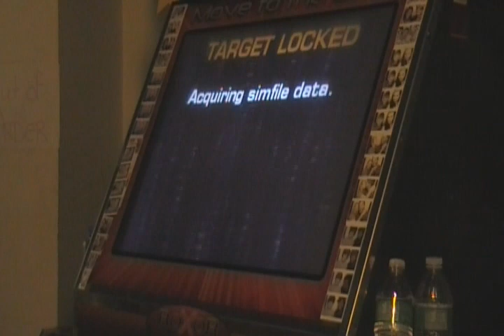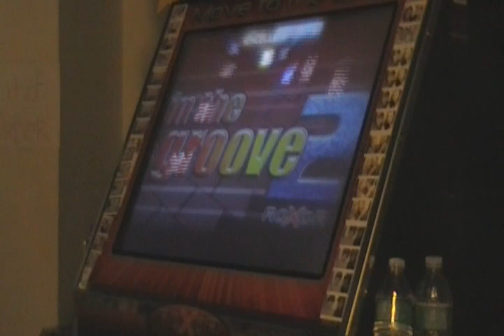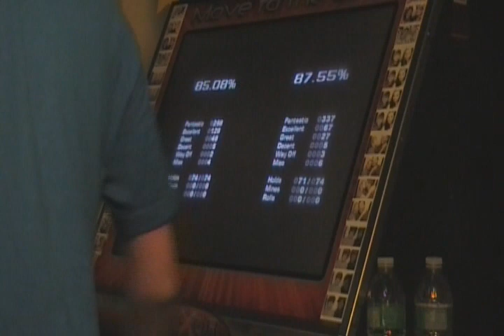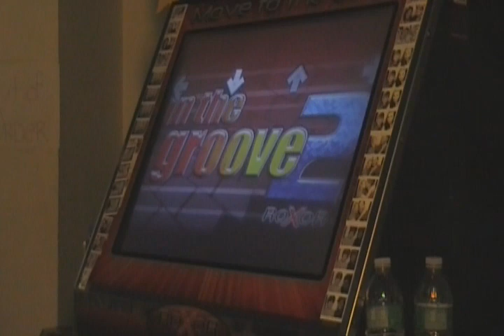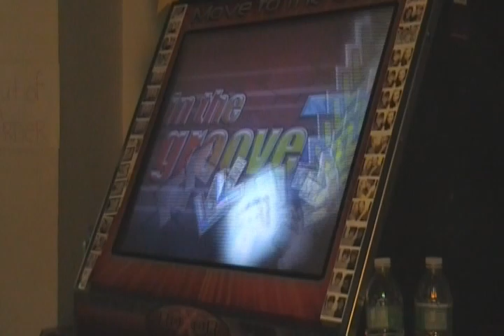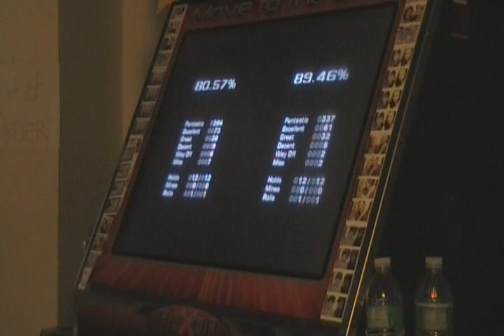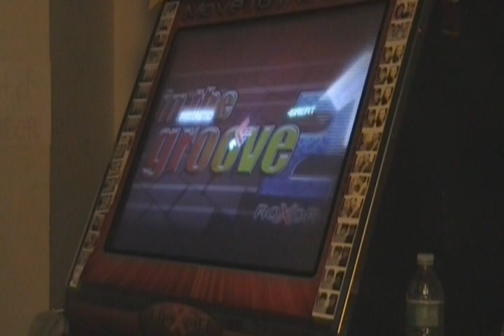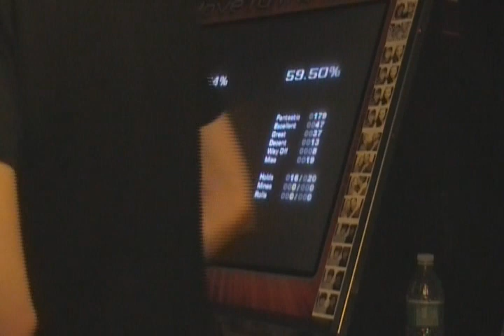Mods Boot Camp - Tier 2 songs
0:00 - Rubeus
2:55 - Pet Peeve
5:20 - Profession